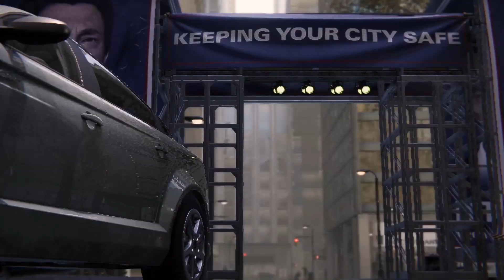How Miles Morales's FATHER Died | MARVEL'S Spider-Man Remastered |Gameplay #6